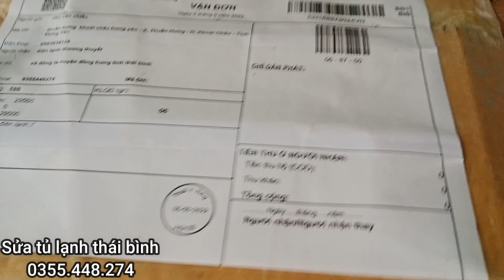Mạch tủ lạnh toshiba nội địa khách hưng yên cắm nhầm điện.